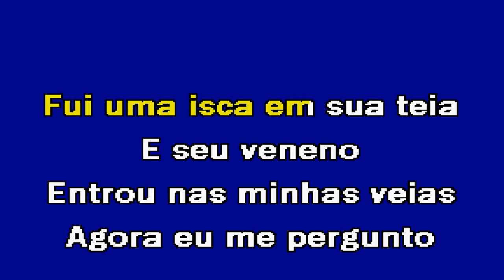AMOR VIRA LATA ESTOU ALÉM Grupo Improviso Karaoke